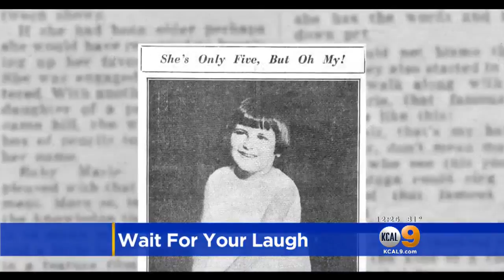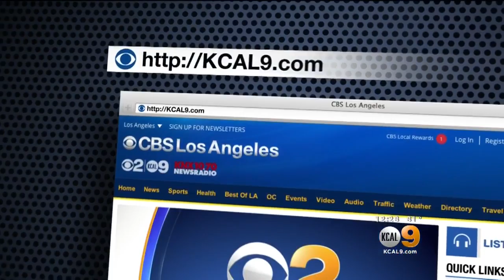New Doc 'Wait For Your Laugh' Tells Story Of Legendary Actress Rose Marie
The new documentary "Wait For Your Laugh" tells the incredible life story of legendary Hollywood actress Rose Marie. TV host Peter Marshall and director Jason Wise talk to KCAL9 about the new film.